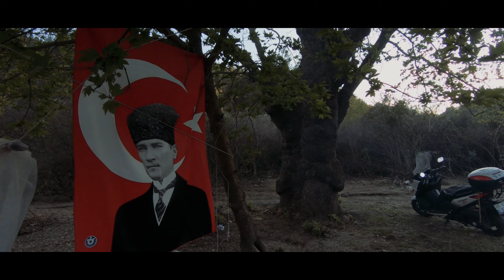KAFA KAMPI - BALABAN GÖLÜ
Balaban Gölünün güzelliklerine doyamıyoruz. Bu hafta sonu Yabancılar Kamp İzmir etkinliğine katıldık ve oldukça kaliteli, keyifli zaman geçirdik.